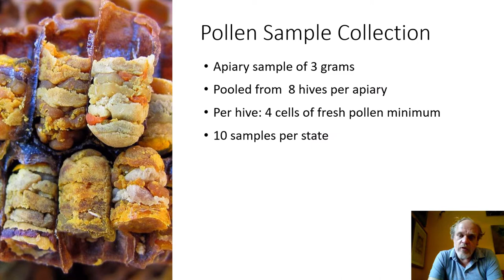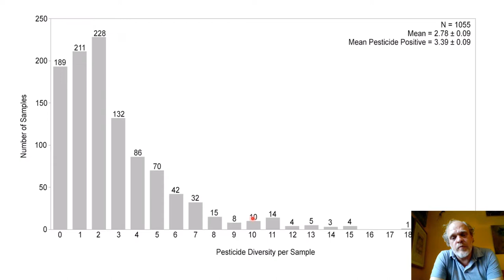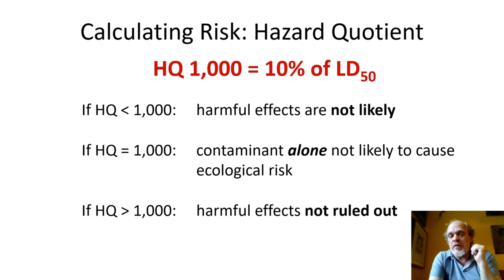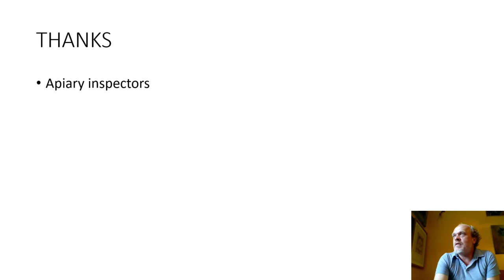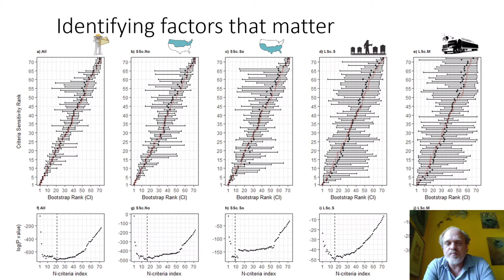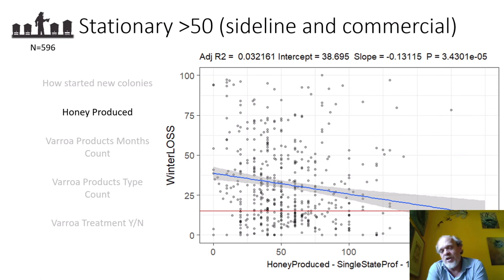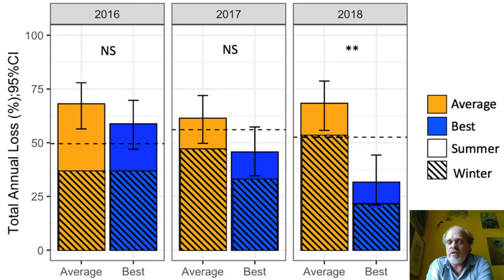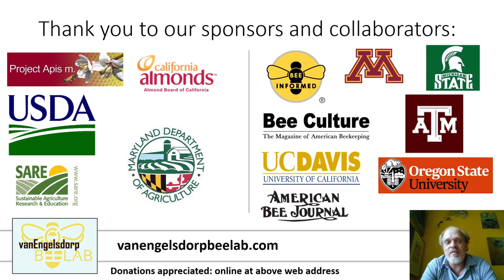OSBA 2021 Fall Conference ~ Dr. Dennis vanEnglesdorp "Two Presentations"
OSBA 2021 Fall Conference ~ Dr. Dennis vanEnglesdorp "Pesticides in Honey Bee Colonies and Survey Says: Management Practices That Do and Don't Work"